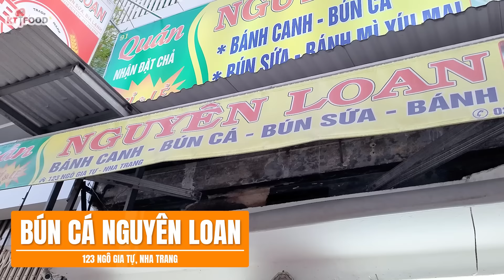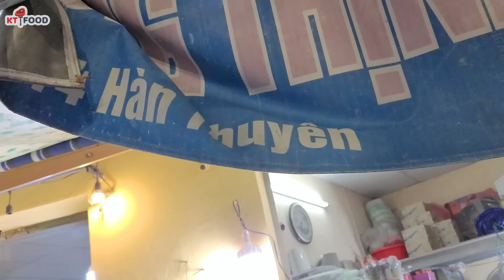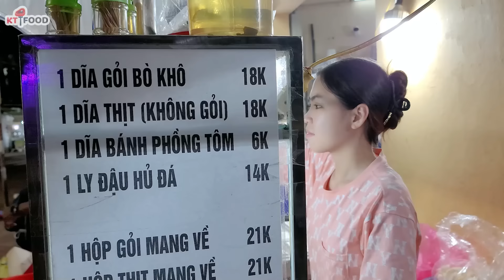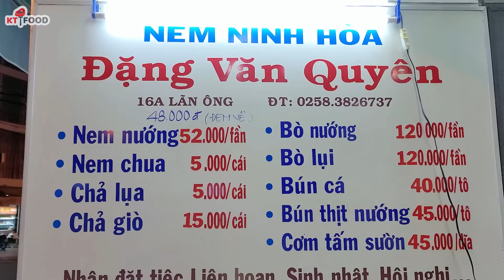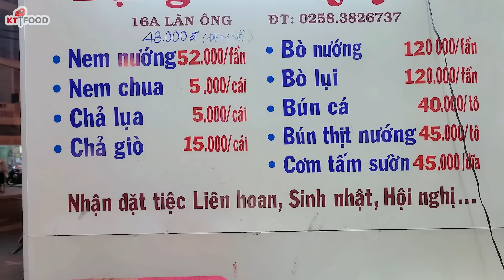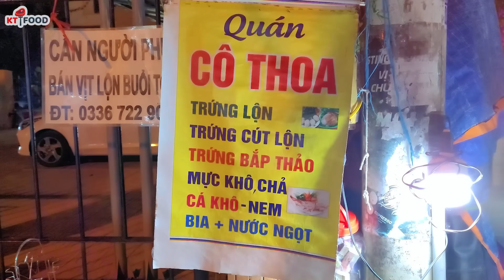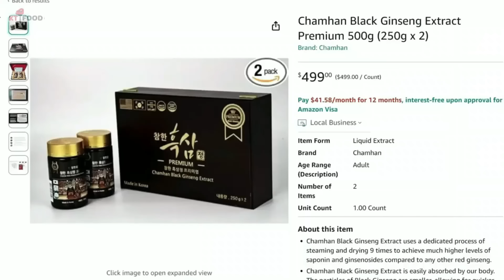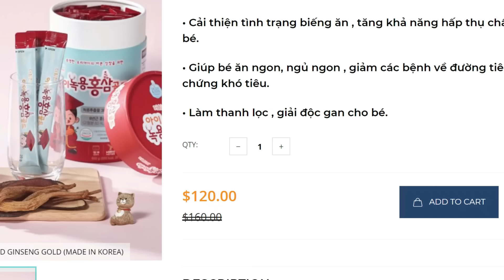Những Món Ăn Bình Dân Mà Ngon Rẻ ở Nha Trang: Bún Cá, Nem Chua Nướng, Gỏi Khô Bò | KT Food